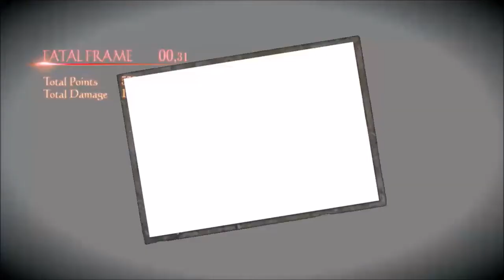Fatal Frame V Maiden of Black Water Part 37 (Chapter 14 3/7) Tall Woman Trap Hachishakusama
It's never a good idea to go near a ringing phone booth in the middle of a rainy night.